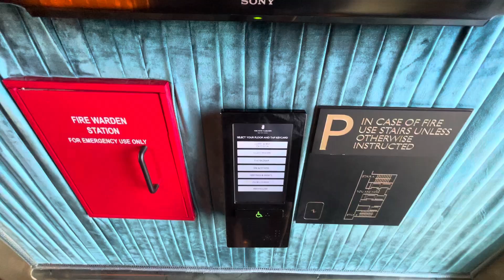Looking Through The Doors On These Insanely Fast 1200 FPM Otis Compass Plus Traction Elevators NYC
Located at the Ritz Carlton NoMad.